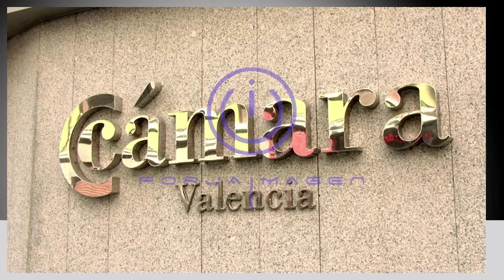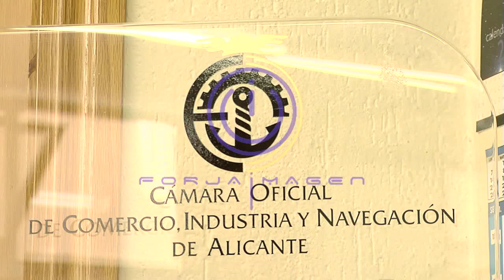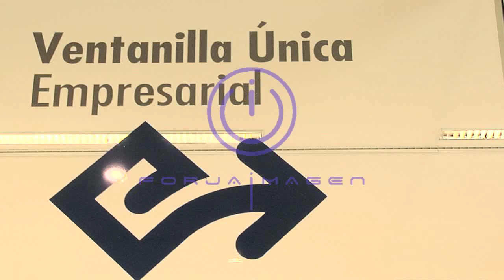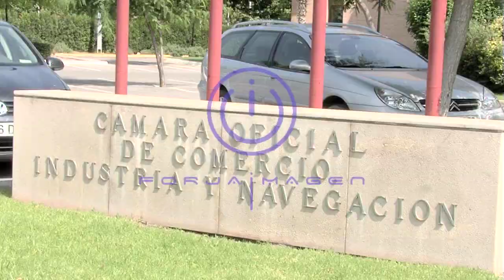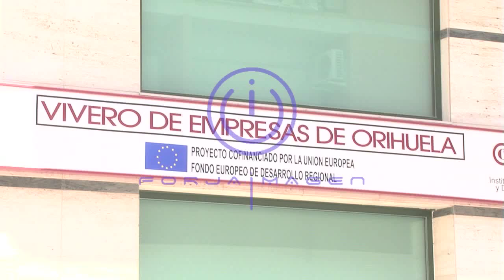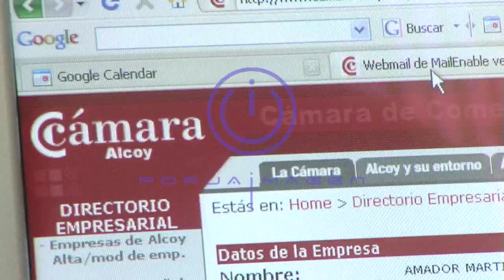Cámara de Comercio .mp4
Publireportaje del las Cámaras de Comercio de la Comunidad Valenciana, Cámara Alicante, Cámara de Orihuela, Cámara de Alcoi, Cámara de Castellón y Cámara de Valencia